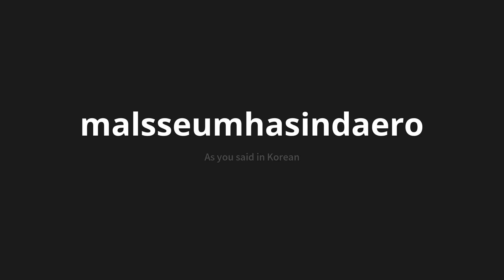How to pronounce malsseumhasindaero | 말씀하신대로 (As you said in Korean)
Master the Pronunciation of 'malsseumhasindaero | 말씀하신대로' - which means : As you said in Korean 📝 with @PronunciationKorean 🎓🗣️ - [Your Guide to Korean]

Learn to pronounce 'malsseumhasindaero' perfectly in Korean with our easy and engaging tutorial by @PronunciationKorean! 📖📽️ In this comprehensive video, we provide you with native speaker examples 🗣️👂 and phonetic breakdowns 🎵 to ensure you get the pronunciation just right.